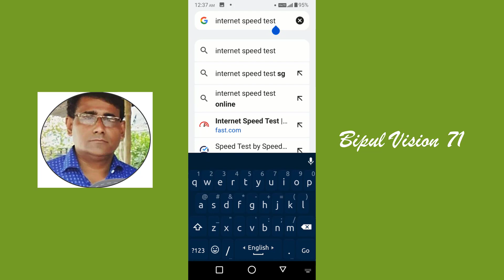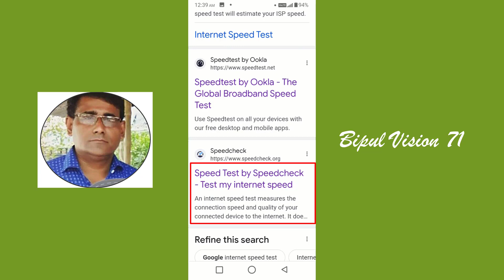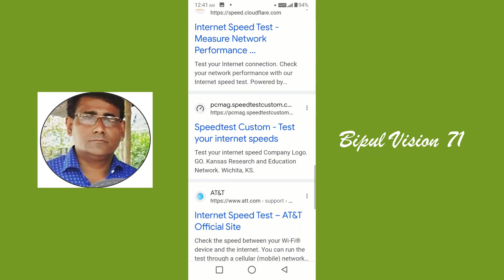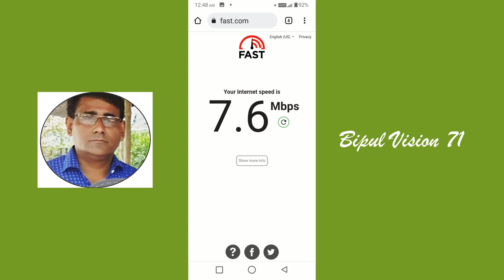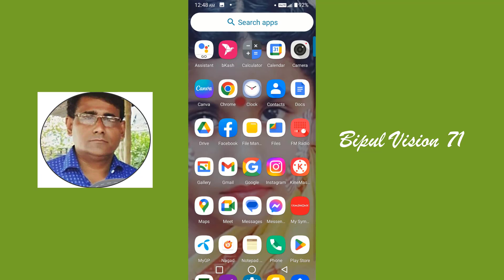How to test your Wi-Fi Internet Speed || কীভাবে ওয়াইফাই ইন্টারনেট গতি পরিমাপ করবেন-Bipul Vision 71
Your Quires-
wifi speed test android
ইন্টারনেট স্পিড চেক করুন
আমার ইন্টারনেট স্পিড কত
ইন্টারনেট স্পিড বাড়িয়ে নিন
নেট স্পিড সমস্যা
ওয়াইফাই এমবিপিএস চেক
ওয়াইফাই স্পিড কত হলে ভালো
Speed test
নেট স্পিড অ্যাপস
ওয়াইফাই স্পিড চেক
ব্রডব্যান্ড ইন্টারনেট স্পিড
নেট স্পিড সমস্যা
স্পিড কেন
ওয়াইফাই এমবিপিএস চেক
Speed test
Ookla speed test
Internet speed test
Ookla speed test BD
Internet speed test online
Fast speed test
Broadband speed test
Speed Meter